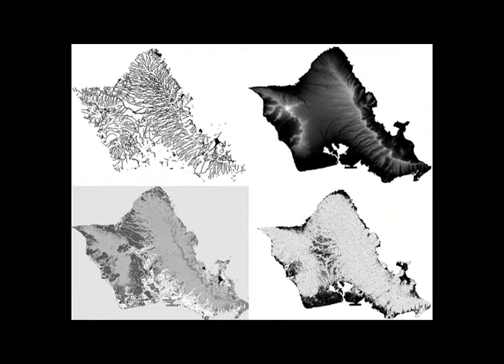Ep. 67 The Science of Hawaiian Wetlands and ʻAlaeʻula (July 2017) - Maunalua: Past, Present, Future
Maunalua: Past, Present, Future - Episode 67: The Science of Hawaiian Wetlands and ʻAlaeʻula
Feat. Charles van Rees and Amanda Sandor
Dated July 18, 2017 on 'ŌleloNet on Demand

Maunalua: Past, Present, Future is a public access TV show produced by Livable Hawaii Kai Hui, filmed and aired by 'Ōlelo Community Media.